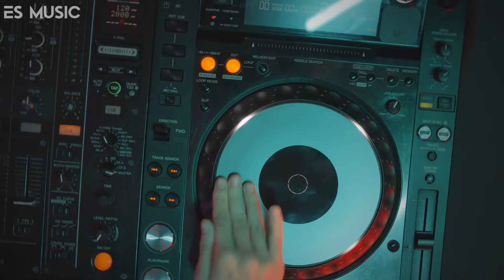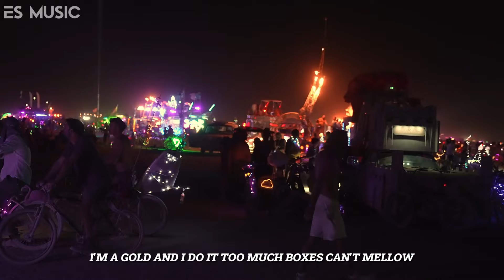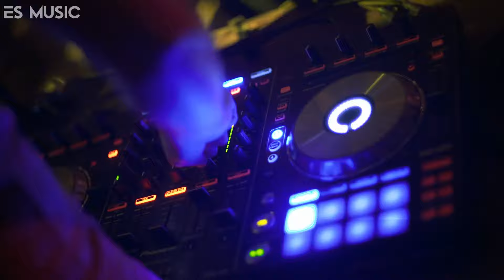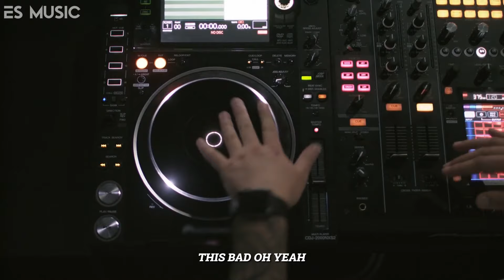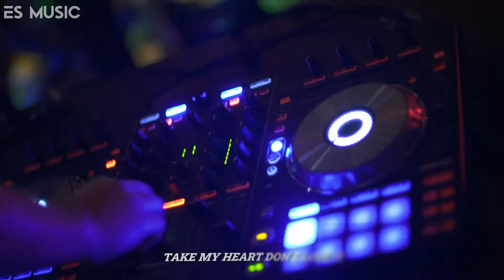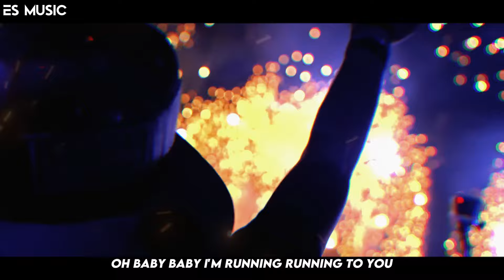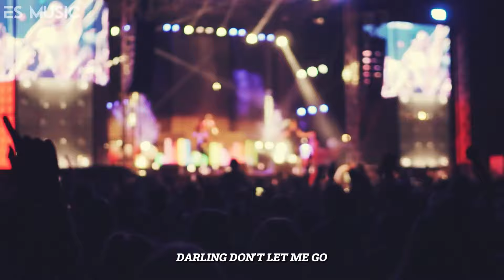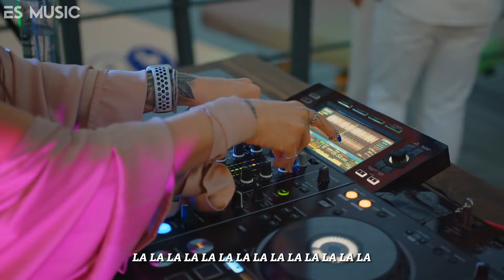FESTIVAL MUSIC 🎶 La Mejor Música Electrónica 🎶 Alok, David Guetta, Alan Walker, Dubdogz - DJ Mix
▶ Lista de canciones:
00:00:00 Havana
00:02:56 She Doesn't Mind
00:06:48 Calm Down
00:11:22 NUMB
00:15:31 Houdini
00:18:10 Dragostea Din Tei
00:21:47 Move Your Body
00:24:56 Im Good (Blue)
00:27:33 Dreamers
00:30:40 Apologize
00:34:36 Nevada
00:37:59 Cheri Cheri Lady
00:41:17 On The Floor
00:44:47 Amore Mio
00:48:26 Stereo Love
00:52:06 In The End
00:56:11 Astronaut In The Ocean
01:00:05 Don't Let Me Go
01:03:02 Zombie
01:06:11 Can't Get You Out Of My Head